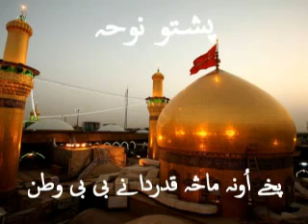Pashto Noha 1988 Pkhe oona ma sa qadardane bibi watan ba os darta Hamid Ali,S Murtuza Hussain EK Kac